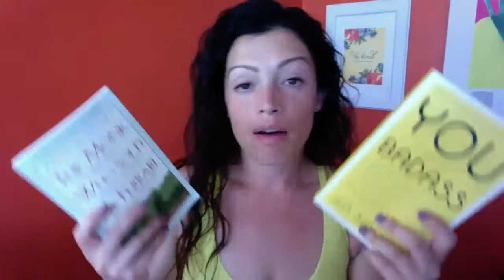How to Become a Better Reader